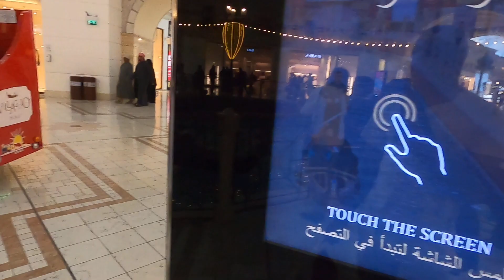VILAGIO MALL QATAR 08 02 2024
Testing my go pro 2